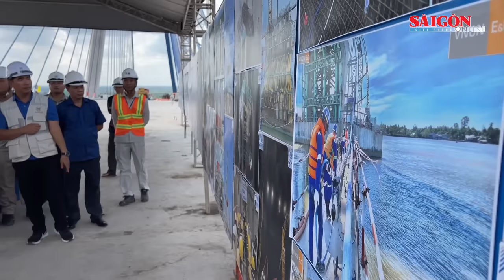Khoảnh khắc cầu Mỹ Thuận 2 nối liền đôi bờ sông Tiền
Sáng 14-10, đại diện nhà thầu chính dự án cầu Mỹ Thuận 2 cho biết, đã hoàn thiện kết cấu cầu và sẵn sàng cho lễ hợp long diễn ra vào chiều nay.